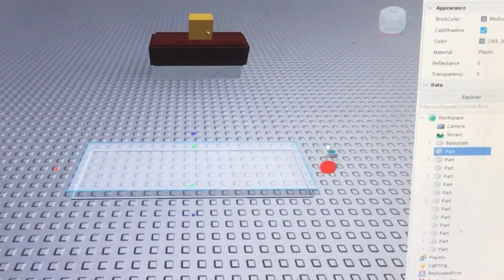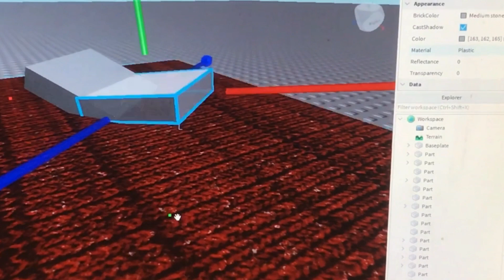How to Build an Altar in Roblox Studio | Speedbuild